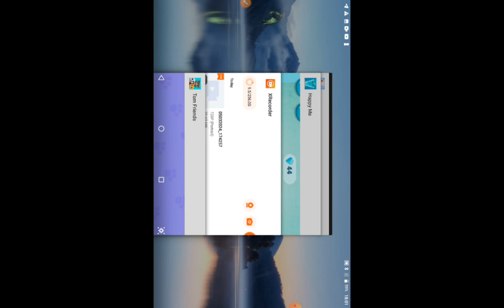tomfriendsgame games asmr anime cartoon fnaf fnafsong song newviralvideo funnydance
tom talking
talking angela
game
trend